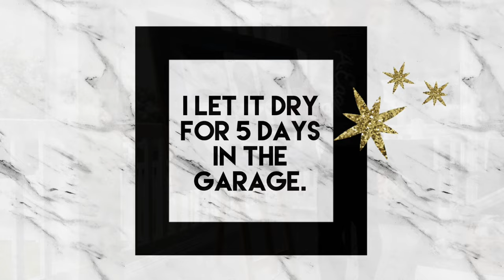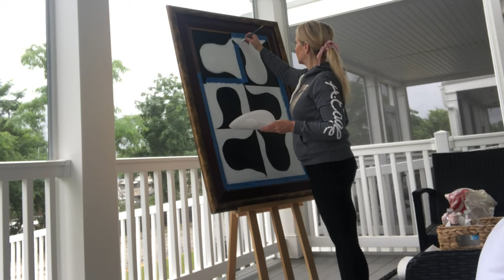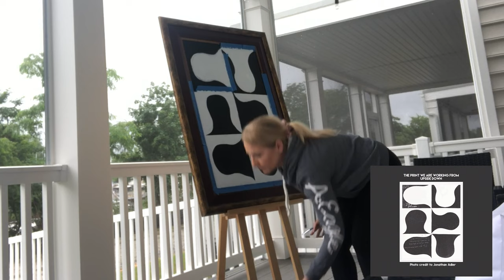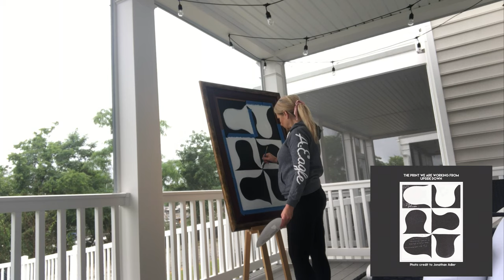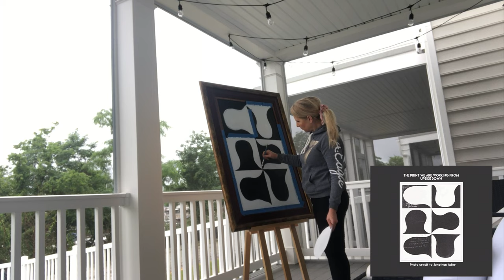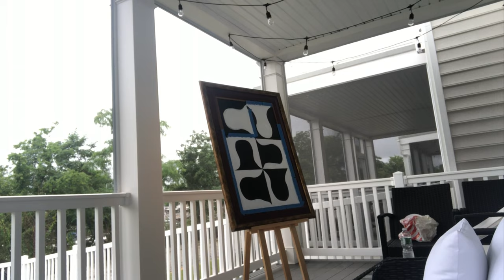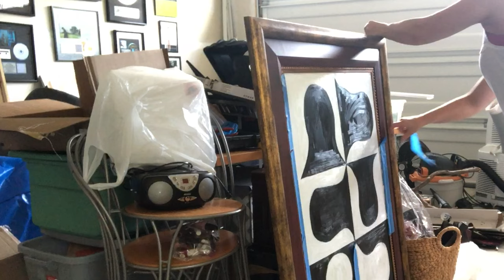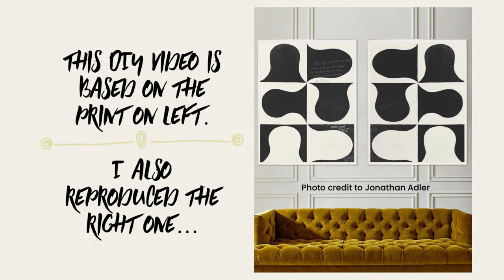Jonathan Adler Wall Art DIY PART 2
Upcycling an old framed art piece with a reproduction of this Art Deco print by artist Paule Marrot (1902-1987) curated by Jonathan Adler.  We love his wall art and home decor.